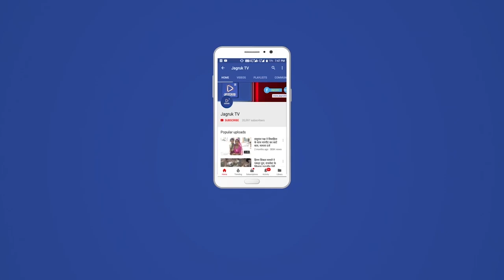जसवंतपुरा : रोड़ा-खेड़ा गांव में दो दिवसीय गंगा प्रसादी कार्यक्रम में उमड़े समाजबंधु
कस्बे के समीपवर्ती भवानीगढ़ रोड़ा खेड़ा गांव में मालवी (चौधरी) परिवार द्वारा दो दिवसीय आयोजित गंगा प्रसादी कार्यक्रम का गुरुवार को धूमधाम के साथ समापन हुआ। कार्यक्रम में बुधवार को पहले दिन सवेरे ढोल-धमाकों के साथ कलश यात्रा निकाली गई। वही दोपहर में महाप्रसादी का आयोजन किया गया। दो दिवसीय कार्यक्रम में देवलाटी परगना के करीब ग्यारह गांवो के समाजबंधुओं ने बढ़चढ़ कर भाग लिया। कार्यक्रम में लगे हाट बाजार में लोगों ने जमकर खरीदारी की। वही सड़क के दोनों साइट पर लगे खानपान के स्टालों पर लोगों ने विभिन्न प्रकार के व्यजनों का भरपूर आनंद लिया। इस अवसर पर ठा.